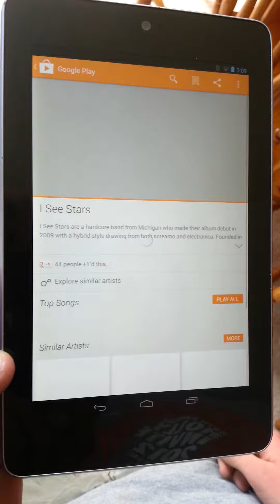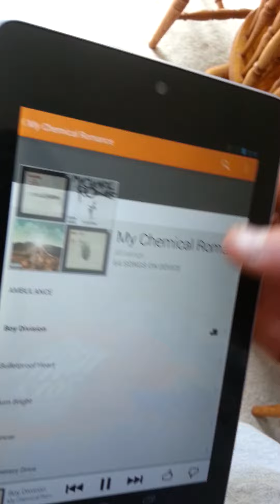Nexus 7 screen problems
Started filming as soon as we noticed the problem happening. All I'm touching on the screen is the home button to try to enable developer options to show how many touches are happening. I am unable to